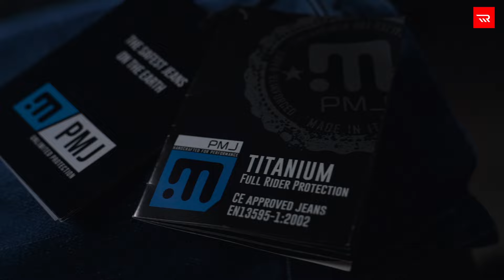Мотоджинсы Promo Jeans. И причем тут бронежилеты?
Итальянская марка мотоэкипировки Promojeans специализируется на выпуске джинсовой одежды для мотоциклистов, на основе материала Twaron, применяемого во многих индустриях, от аэрокосмической до военной.
Рассказываем и показываем, как "военный" материал несет службу на страже мягких тканей мотоциклистов, изучаем тонкости технологий и оцениваем удобство и дизайн.

Купить мотоджинсы Promo Jeans вы можете в нашем интернет-магазине по ссылке
Или приехав в один из наших салонов по адресу:

Москва:
Ленинградское шоссе, 47c2

Сколковское шоссе,
д. 31, стр.1, ТВК СпортХит
павильон №35, 1-й этаж

м. Авиамоторная или ст. Нижегородская МЦК,
5-я Кабельная, 2 стр.1 (1 этаж)
ТРК «СпортEX»

Московская область,
д. Ближние Прудищи, вл1с1, ТЦ «Формула Х»,
павильон №21, 3-й этаж

Санкт-Петербург,
Придорожная аллея, 8, лит. А.

Краснодар,
ул. Российская, д. 628

Новосибирск,
ул. Жуковского, д. 96/2, 1 этаж